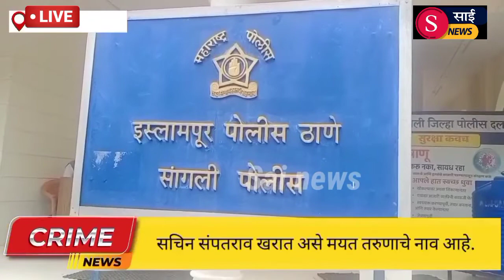दिवसभरातील घडामोडी पहा साई न्यूज वर